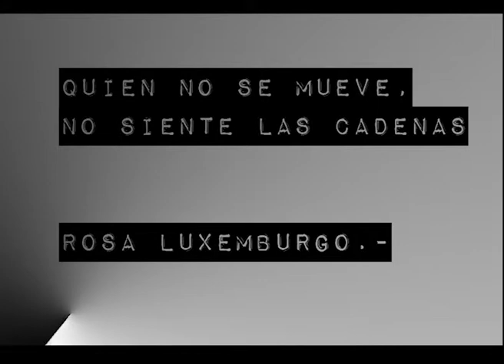Felix Diaz Dignidad QOM (3 de 3)